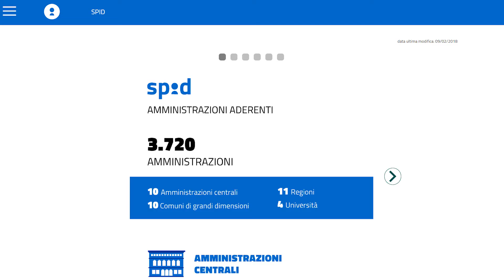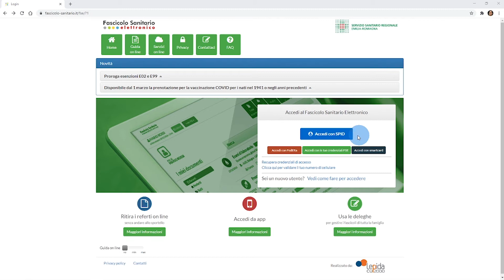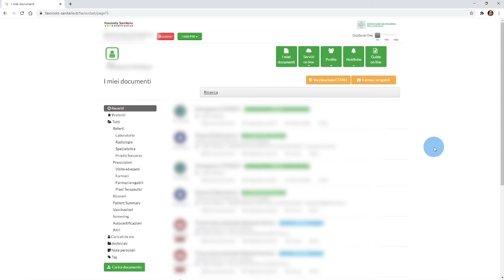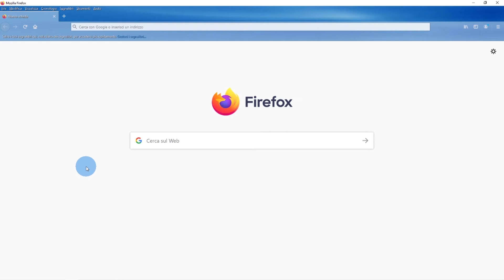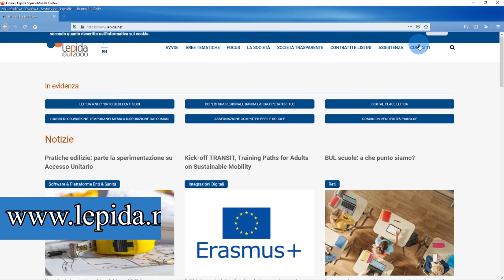SPID: Sistama Pubblico di Identità Digitale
Video tutorial su cos'è lo SPID, perchè e come ottenerlo.
Progetto Sicurezza Digitale del Comune di Modena: Ufficio Sicurezze e legalità  e Palestra Digitale Makeitmodena.
A cura di Associazione MODI.

“La prevenzione rende sicuri: azioni integrate per il contrasto di truffe e raggiri ai danni della popolazione anziana” finanziato dal Fondo Unico di Giustizia del Ministero degli Interni.